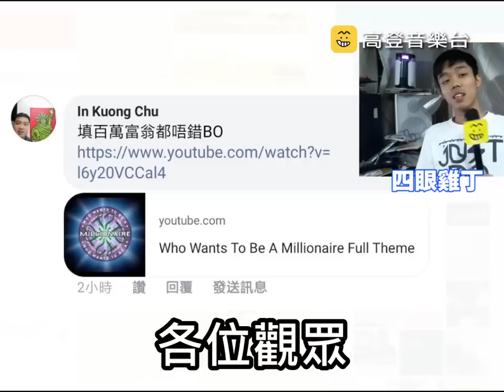【高登音樂台】網友挑戰 - 壓爛褲窿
我地收到D挑戰   有人話呢首歌  可唔可以做到歌喎
咁我地不如去歌囉!

改編:  a仔@HKGOLDENMUSIC
主唱: 漏奶@HKGOLDENMUSIC